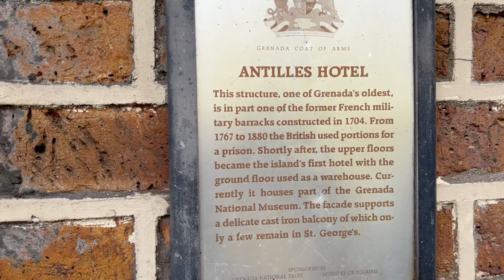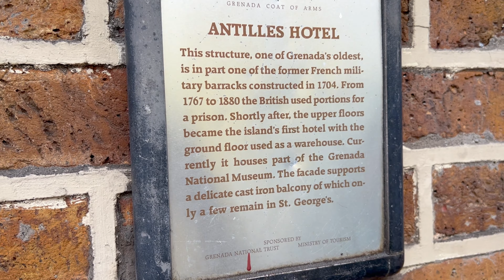Spend the day with me in St. George’s, Grenada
Let’s go into the town of St. George’s, one of the most beautiful harbors in the world.  St. George’s is the capital of Grenada and every time I visit, I walk around to enjoy the amazing scenery and friendly Grenadian people.